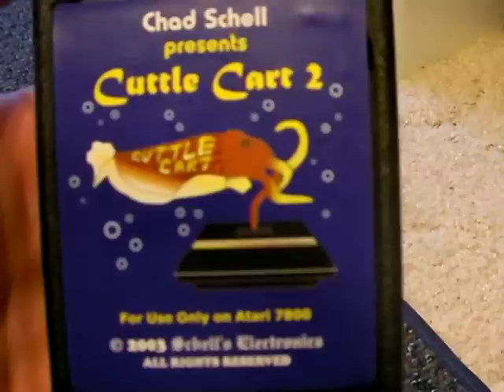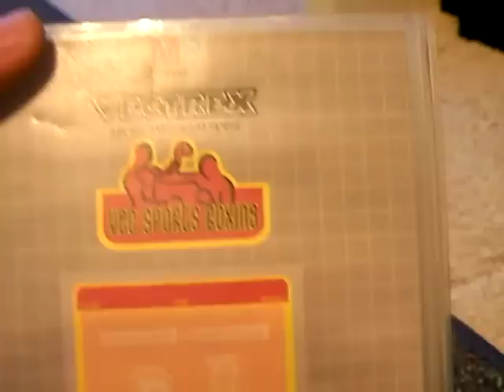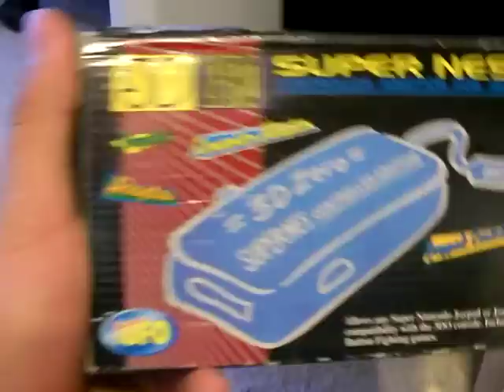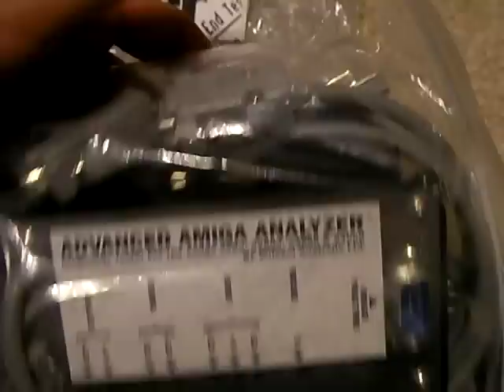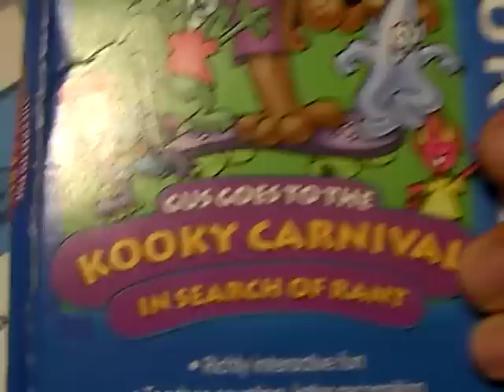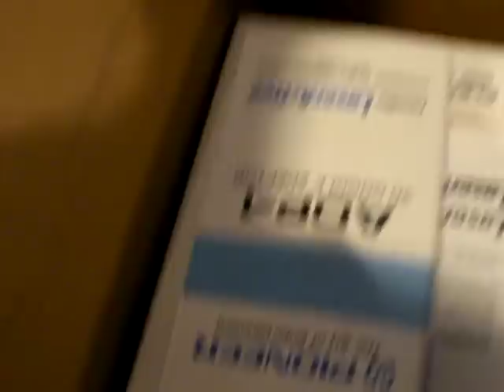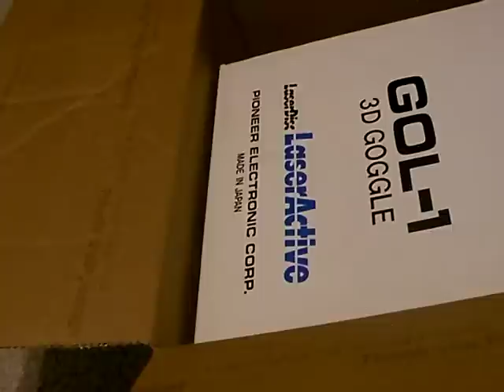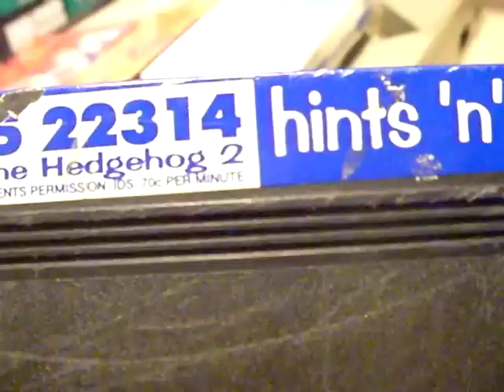Greatest swap meet finds ever!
Here is some of the awesome stuff I found at the Swap Meet 2 days ago.